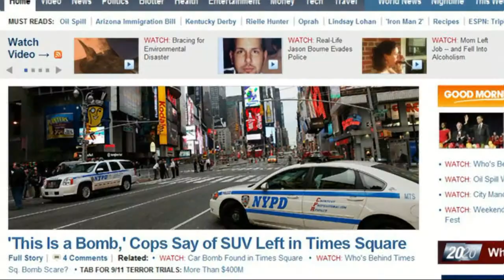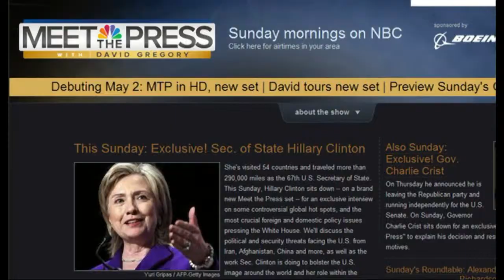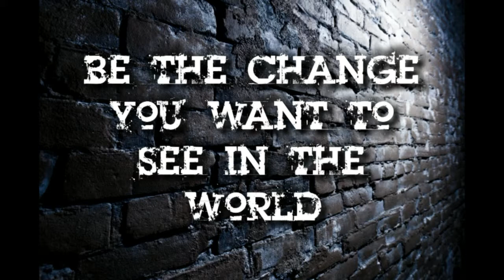Jacqueline Harris Dallas Christian School Waiting on the World to Change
Senior Theater Project Dallas Christian School